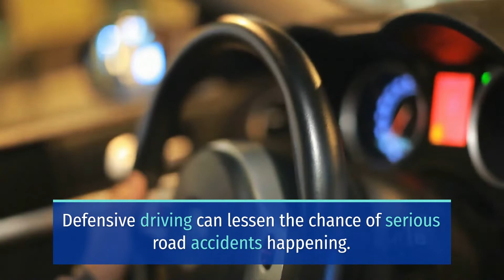SEVENTH STREET HIT-AND-RUN CRASH INJURES MALE BICYCLIST [TURLOCK, CA]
Turlock, CA (September 29, 2022) On Thursday evening, a hit-and-run crash involving a motorcycle and a bicycle on Seventh Street injured a bicycle rider.

Authorities say that the bicycle-motrocycle hit-and-run collision happened around 7:07 p.m. at the intersection with West F Street.

The Turlock Police Department, Turlock Fire Department, and AMR team responded to the scene.

Paramedics found the injured bicycle rider alert and conscious, a ground ambulance transported him to a local hospital. Officials did not disclose dthe extent of his injuries.

Meanwhile, reports say that a westbound male motorcyclist, wearing dark clothing approached Seveth Street at high speed collided with the bicyclist. After the collision, the motorcycle rider fled the scene towards Lander Avenue.

Authorities are searching for the suspect and his vehicle, officials say that they collected pieces of a blue and charcoal motorcycle fairing at the site of the incident.

Moreover, police are investigating the incident and they are looking for people who might have witness the hit-and-run crash on Seventh Street.

It is important always to pay attention to your surroundings whenever driving. This, abiding by all the driving laws, and following all the road signs are simple ways to practice defensive driving. Defensive driving can lessen the chance of serious road accidents happening.